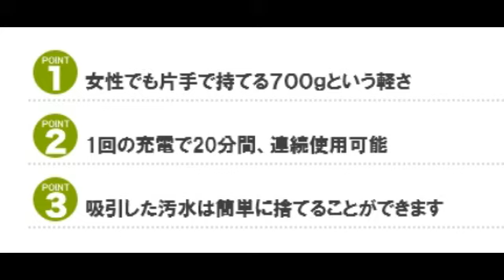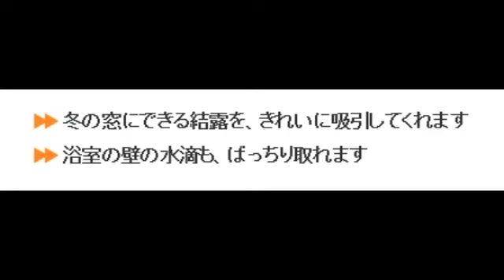ケルヒャー 窓用バキュームクリーナー WV 50 plus 最安値ショップ